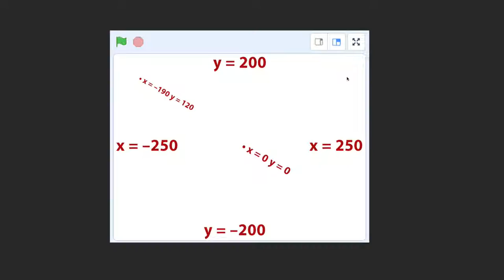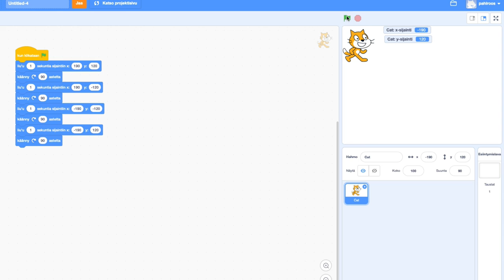Scratch, osa 3